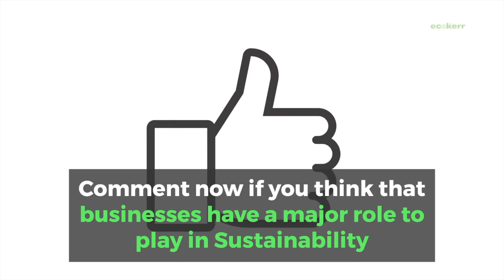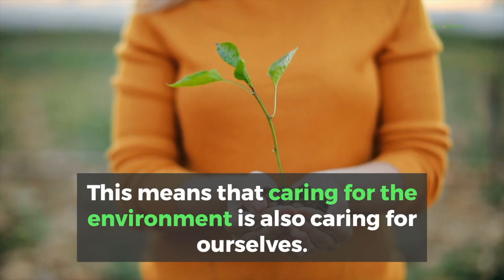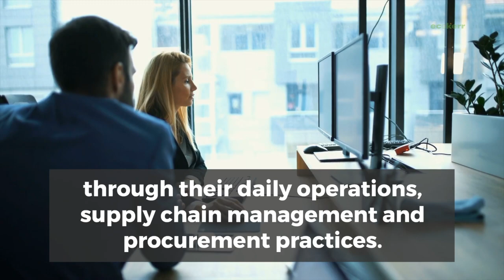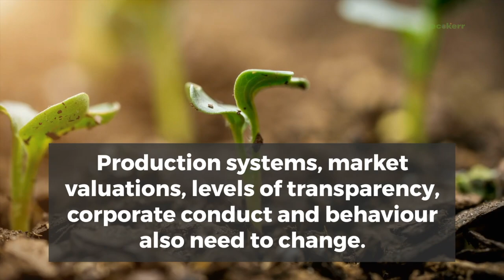Business Environmental Sustainability | Importance of Business Sustainability 2019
Welcome back to another video. This is Green my business by Ecokerr and today we'll be discussing Sustainability- What it is and the role of businesses. Sustainability encompasses more than just caring for the environment, and it is increasingly important for businesses to maintain a competitive edge, satisfy increasing stakeholder expectations and secure operations into the future. Leave your questions below. We hope you enjoy!

*When I say "Hi Guys" I mean that in the most inclusive way possible and I don't intend to offend anyone.